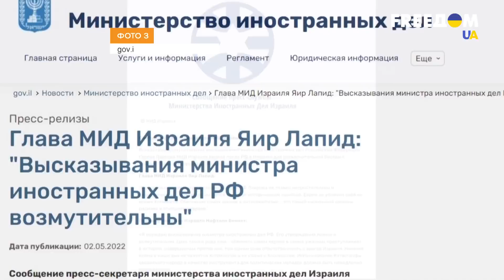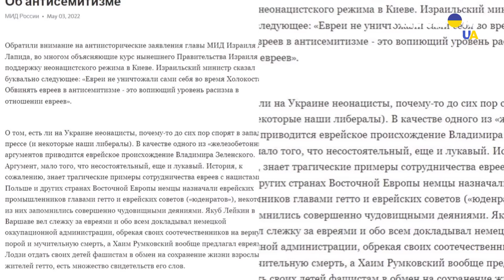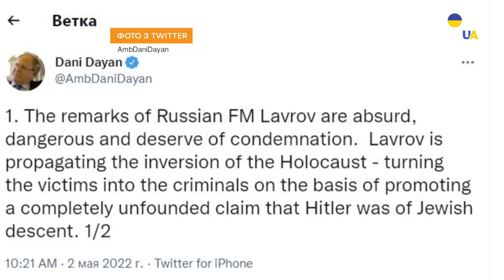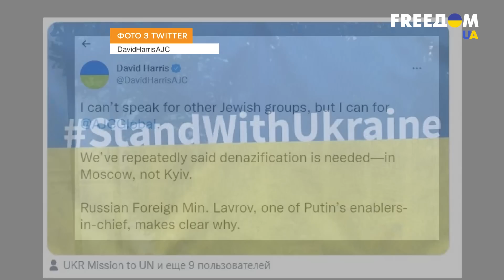Лавров снова оскорбил Израиль. Детали дипломатического скандала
Дипломатический скандал между РФ и Израилем спровоцировала ремарка российского министра иностранных дел Сергея Лаврова о денацификации Украины и еврейском происхождении Адольфа Гитлера. Более того, дипломат уверен, что украинские защитники батальонов "Азов" и "Айдар" имеют татуировки со свастикой, что указывает на нацизм в Украине. Слова Лаврова вызвали критику как в Киеве, так и в Иерусалиме. Подробности – в прямом эфире марафона "FreeДОМ" на телеканале UA.